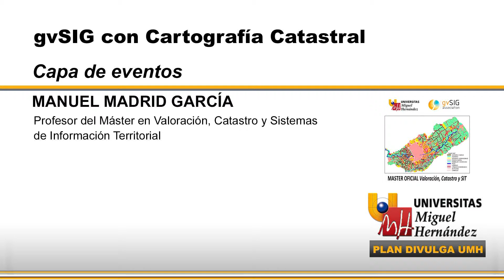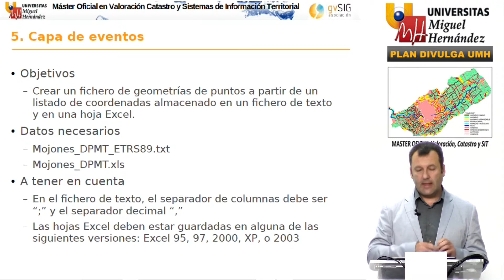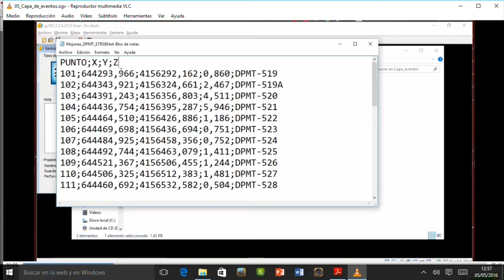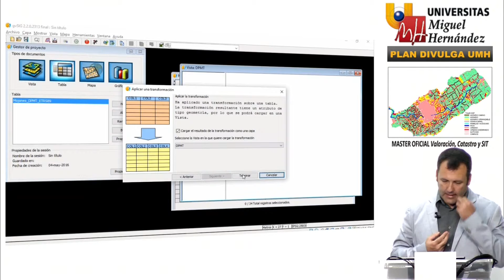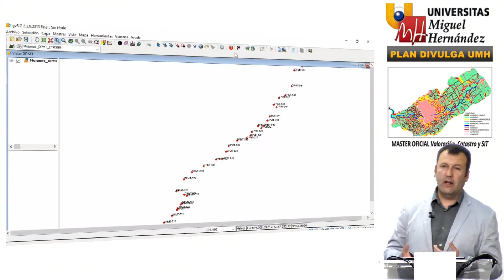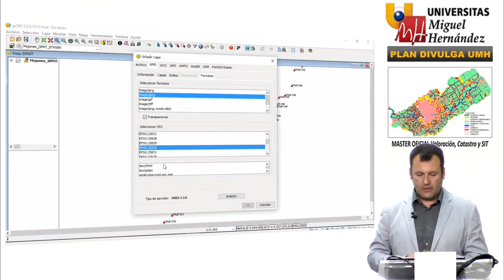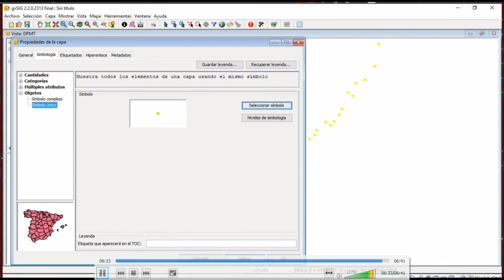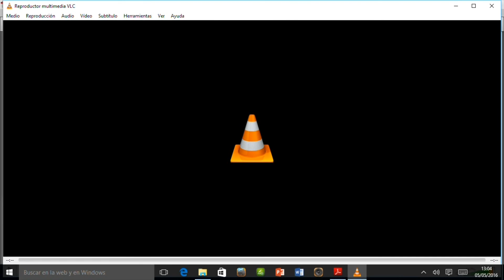CAPA DE EVENTOS. gvSIG CON CARTOGRAFÍA CATASTRAL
CAPA DE EVENTOS.
gvSIG CON CARTOGRAFÍA CATASTRAL.

Manuel Madrid García.
Profesor del Máster en Valoración, Catastro y Sistemas de Información Territorial.